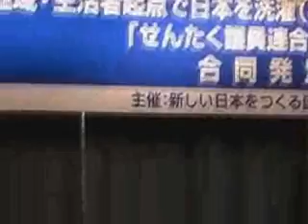せんたく議連発会式